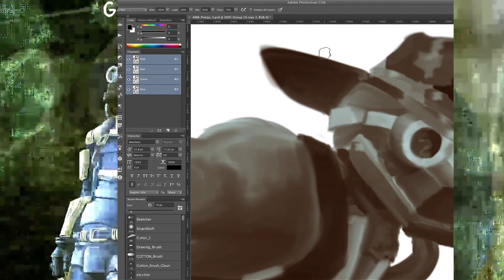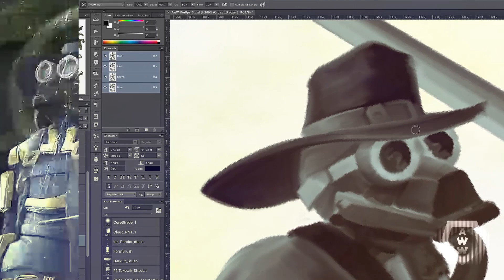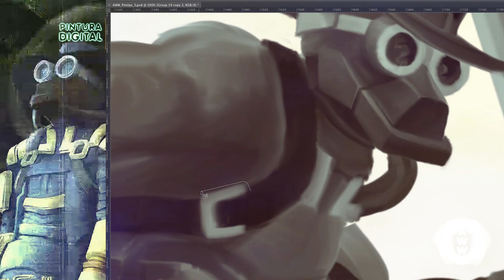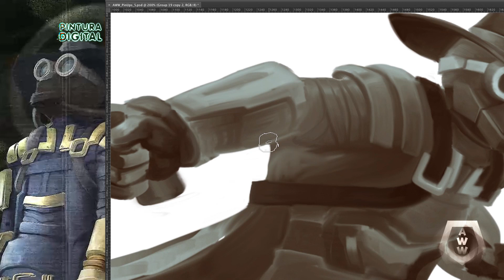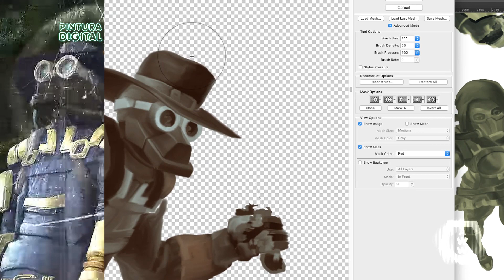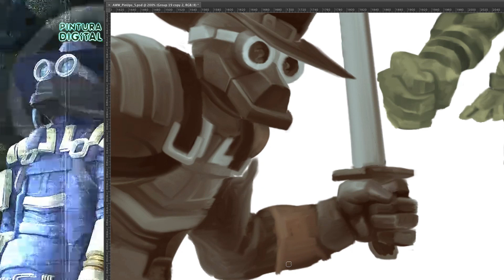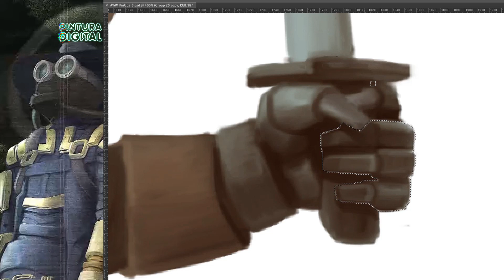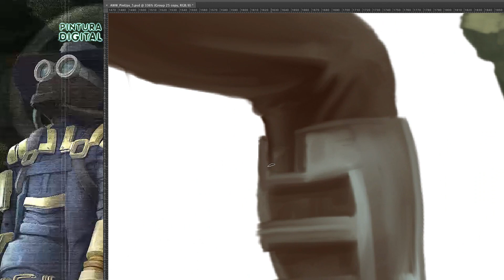AWW BD\Comic - Character\Perso 2 Concept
Sharing parts of the progress on drawings and paintings for the AWW short comic story…
(recent concept painting of this Character’s created 5 years ago)

Story context
“50 years after “The Grand Blast” of 1833, everything related to “life” is a challenge. Among most of the traditional chores, breathing clean air, at ground level, is still a scarce commodity. Only the most resilient creatures have managed to adapt and develop the necessary technology with means to remain strong in their endeavours. As one carries on with the prospect of surviving, in this wold county, devoid of most human traits, not that it has ever made any difference, in this particular region, the main goal, each day, is to make it… ´till the end of the day”…

Partilhando partes do progresso em desenhos e pinturas da HQ  AWW…
(pintura conceitual recente deste perso que idealizei há 5 anos).

Contexto
“50 anos depois do “Grande Estouro” de 1833, tudo relacionado à “vida” é um desafio. Entre a maioria dos afazeres tradicionais, respirar ar puro, ao nível do solo, ainda é um bem escasso. Apenas as criaturas mais resilientes conseguiram se adaptar e desenvolver tecnologia com meios necessários para se manterem determinados nesse empreendimento. Enquanto prosseguem na perspectiva de sobreviver, neste concelho agreste, desprovido dos mais nobres traços humanos, não que isso tenha alguma vez feito diferença, nesta região em particular, o principal objetivo, cada dia, é existir… ´até ao fim do dia”…

Partage d’extraits des étapes du dessins et peinture numérique pour la courte histoire BD AWW…
(aperçu du concept painting de ce personnage que j'ai crée il y a 5 ans).

Contexte
“50 ans après «La Grande Explosion» de 1833, tout ce qui concerne “la vie” est un défi. Parmi la plupart des corvées traditionnelles, respirer de l'air pur, à la surface, est encore une denrée rare. Seules les créatures les plus résistantes ont réussi à s'adapter et à développer la technologie avec les moyens nécessaires pour résister dans leurs efforts. Alors que chacun continue avec sa perspective de survie, dans le comté, dépourvu de la majorité des traits humains, bien que cela n'ai jamais fait de différence, particulièrement dans cette région, l'objectif principal, chaque jour, est de durer… jusqu'à la fin de la journée”…